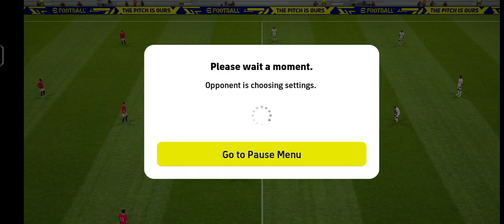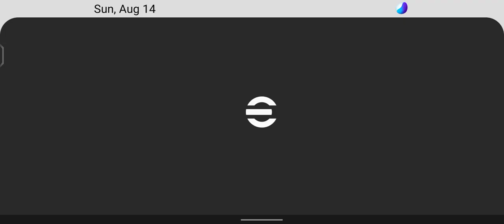eFootball 2022 | eFootball Full Match